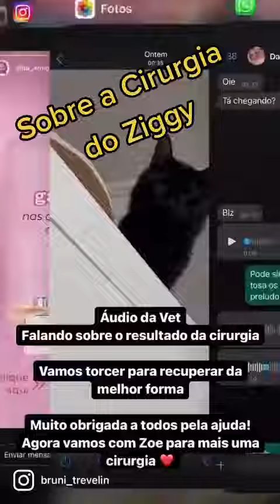Agora é esperar a recuperação, só vamos saber com o tempo como ficará. Obrigada à todos ❤